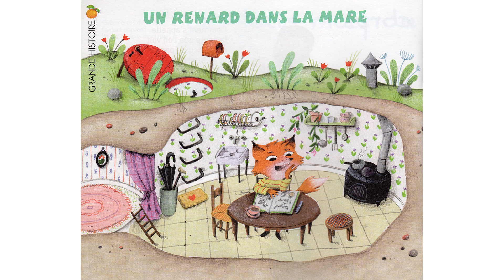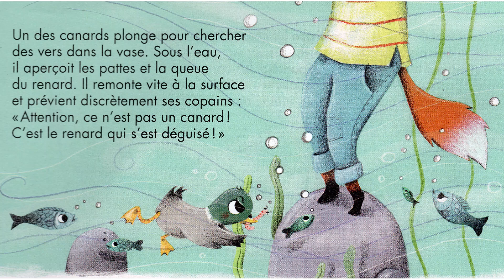Un renard dans la mare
Histoire tirée du magazine Abricot n°332.
Texte : Ghislaine Biondi
Illustrations : Céline Chevrel